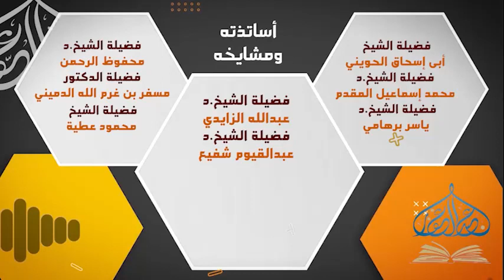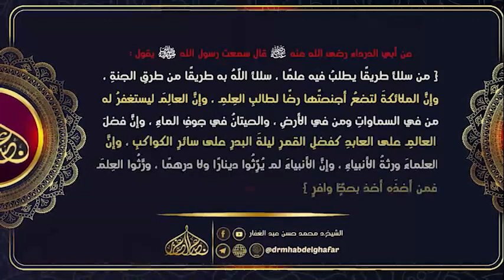صحيح البخاري - كتاب المكاتب 8 9 2022